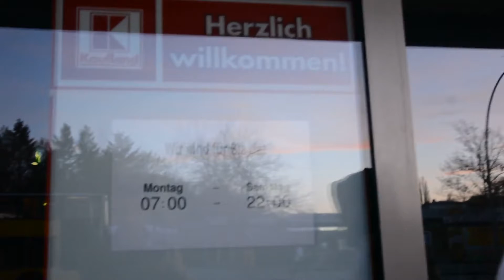Maverick Berlin enttäuscht Der Kaufland Store war zu - Maverick82BerlinTV [REUP]